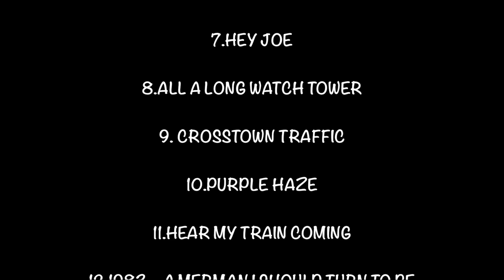JIMI HENDRIX LIVE TRIBUTE – LIVE TODAY BAND & SPECIAL GUESTS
Live Today Band в составе:
– Петр Дольский (бас-гитара),
– Александр Бочагов (гитара, вокал),
– Гарик Багдагюлян (барабаны, автор этой идеи)
Special Guest :
Sergey Voronov
Igor Kozhin
Levan Lomidze
Ivan Zhuk
Yuri Novgorodsky
Nikolay  Dobkin
Margarita Abaimova
Svetlana Javoronkova
Olga Oleynikova
Sergey Emelyanov
Tatyana Mizgireva
Sunny Side Singers
Julia Pavlova and Fire Magic
Roman Grinev
Москва, Клуб Алексея Козлова